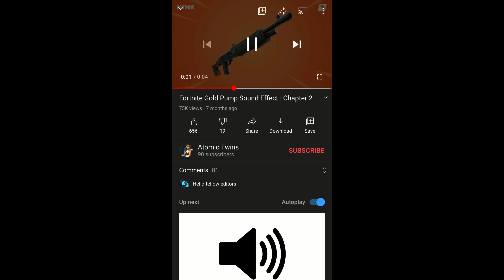Hollywood 🌴 | A Fortnite Montage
Follow our other channels and pages!
Don't forget to use code Leg in the Item Shop! (ad)

Any music is not mine and all music is rightfully the creator's masterpiece.